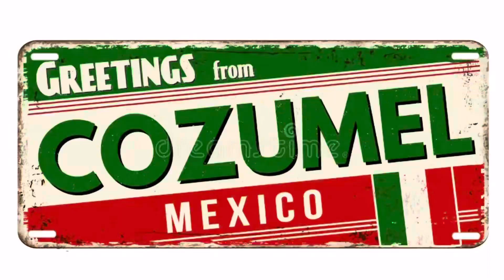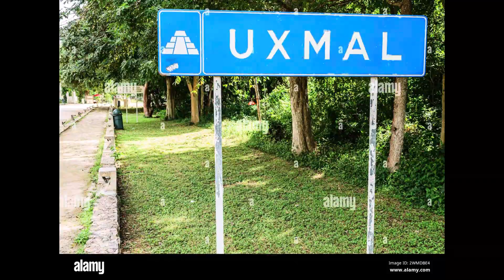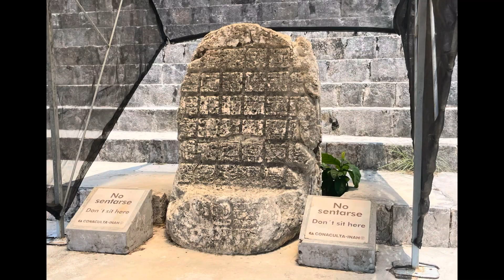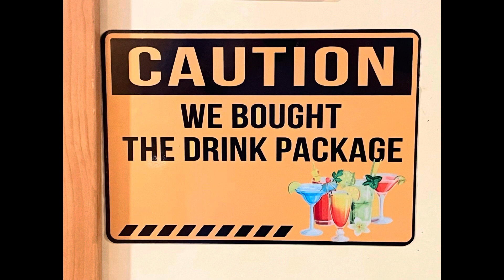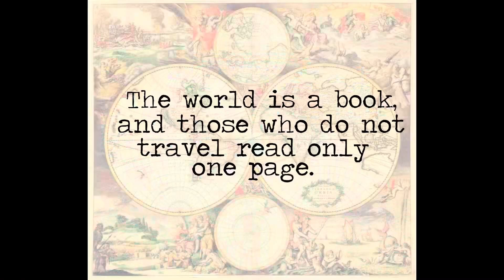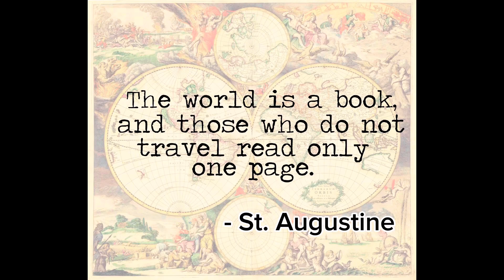Carnival Breeze and Uxmal Mayan pyramids; April 2024 ￼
Taking the Carnival Breeze from Galveston to Cozumel and Progreso, and visiting the Mayan pyramid and ruins at Uxmal.